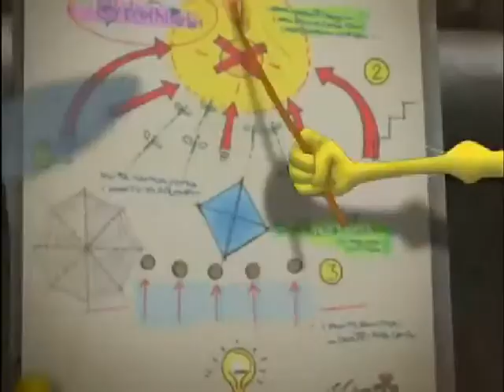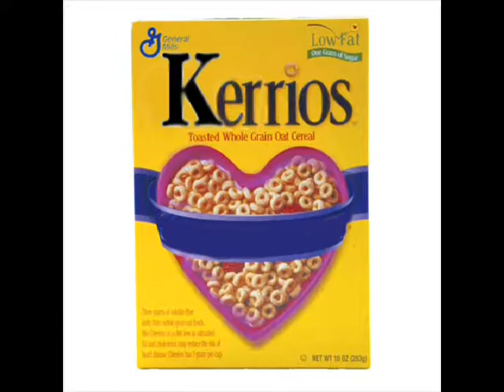Death Camp Funnies 45 [Why So Syria?]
Rabbit-ridden Syria. -Luis Buñuel Portolés